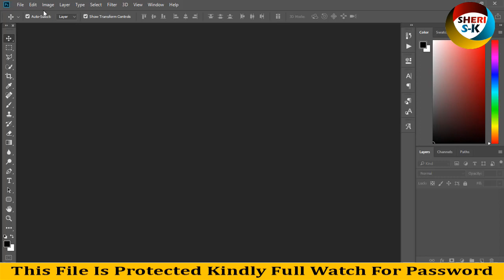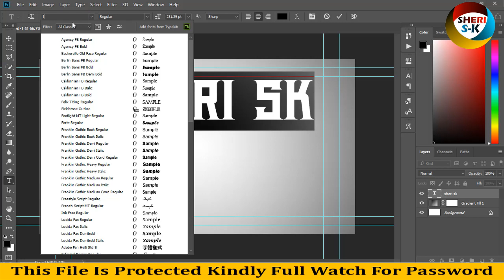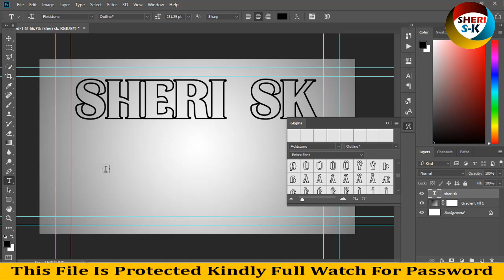Professional Logo And Signature Fonts Download In TTF And OTF Files |English|Photoshop Tutorial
Photoshop Files Templates
Brochures Templates
Business Cards Templates
Tri-Fold Templates
T-Shirts Templates
Bi-Flod Templates
Frames Templates
Book Cover Templates
Infographic Templates
Wedding Album Cover Templates
Professional Stationery
Youtube Thumbnails Templates
Certificate Templates
Banners Templates
Stickers Templates
Logo Templates
Letterhead Templates
Flyers Templates
Poster Templates
Cv Resume Templates
Slideshow Templates
Promo Templates
Logo IntroTemplates

Professional Logo And Signature Fonts Download

Professional Logo Fonts collocation,
Professional Signature Fonts collocation,
Professional font bundle download,
Professional font ttf and otf,